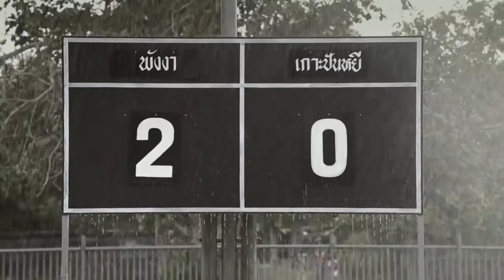TMB Panyee FC short film